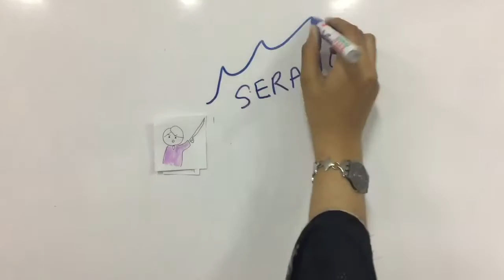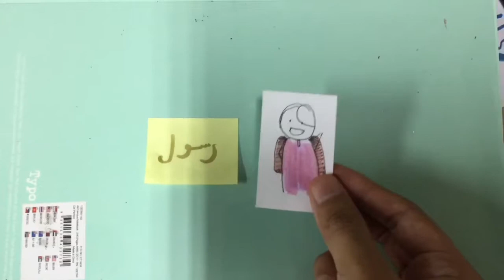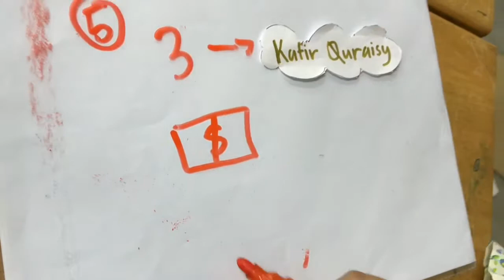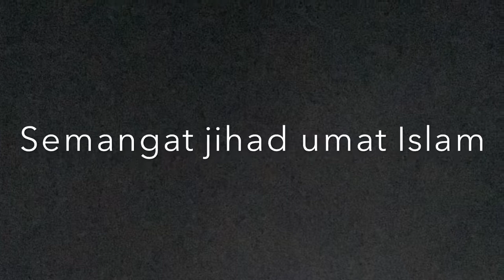Islamic Studies - Perjanjian Hudaibiyah & Pembukaan Kota Mekah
Nurul Balqis Ya’cob - 3E
Sarah Mohd Ayup - 3E
Nadiah Adhira Mazlan - 3E
Nur Izz Wildani M Noor Azman - 3E